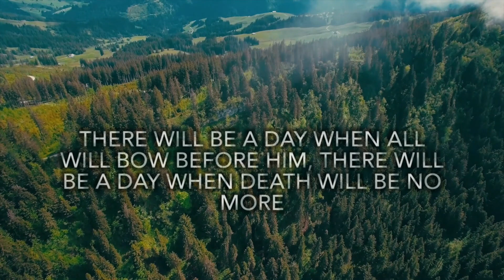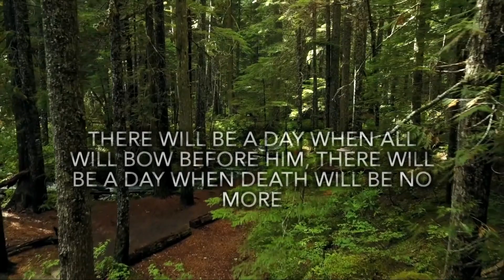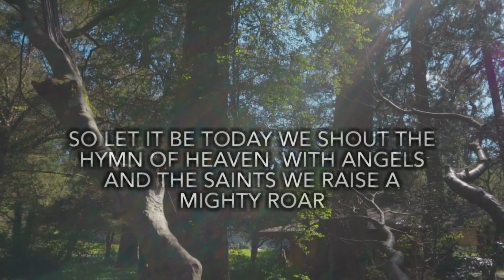🔴 HYMN OF HEAVEN (with Lyrics) Phil Wickham